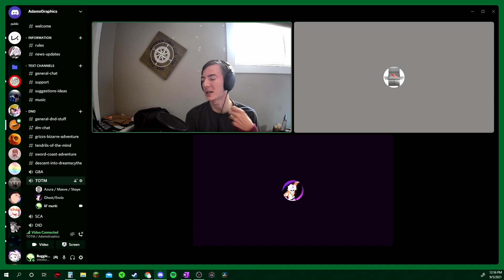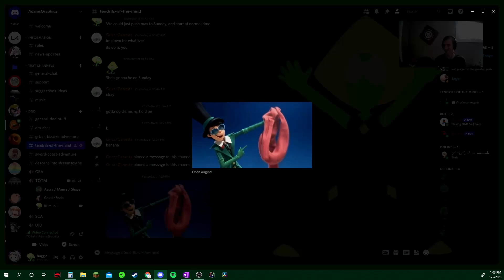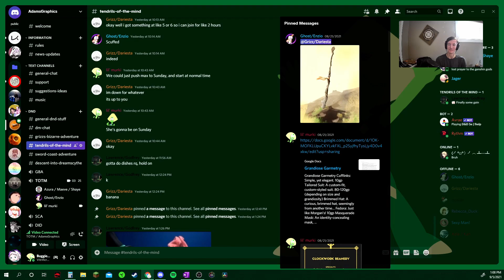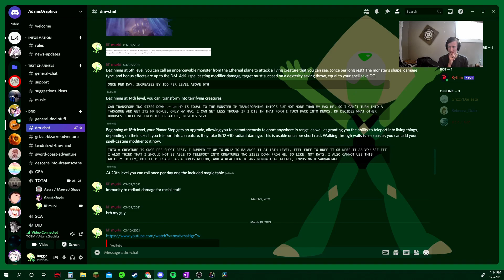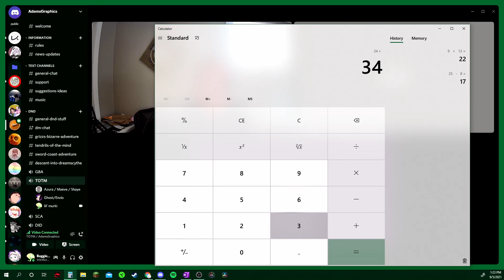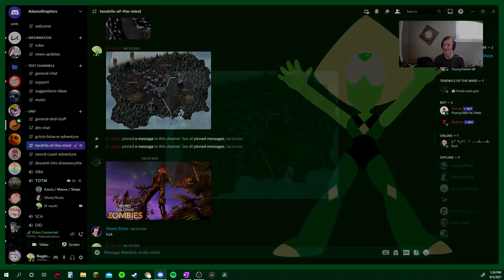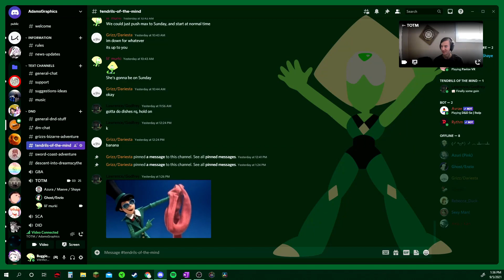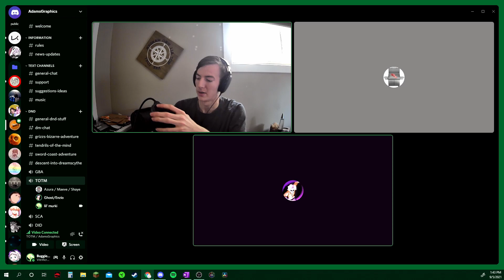Slithering Secrets | Tendrils of the Mind | Spinoff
Ghost breaks into a building and finds a few strange notes from someone very familiar... Azura chats it up with some spiderlings, and also meets the king!